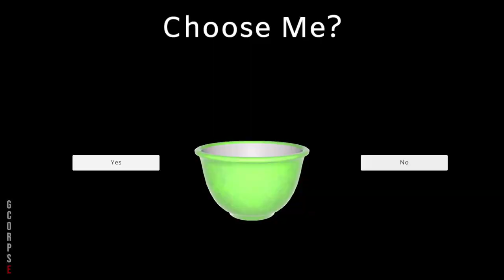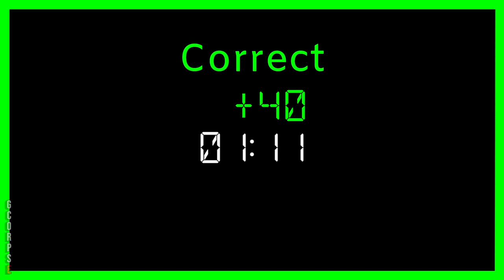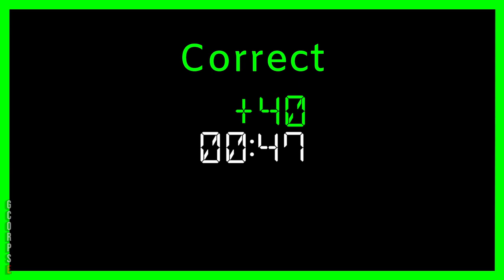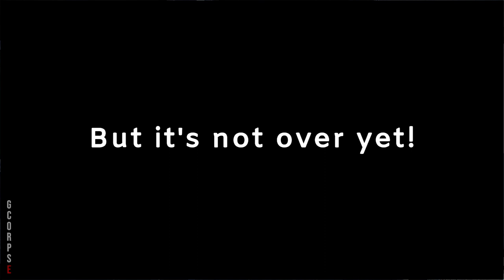Find it Before The Clock Hits Zero Or He Finds You - Find or Be Found itchio Horror Game (Ending)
Go Find it Or He Finds You  - Find or Be Found itchio Horror Game (Ending)

DO NOT USE MY VIDEOS WITHOUT PERMISSION OR CREDIT IN THE DESCRIPTION, OR  I WILL TAKE THEM DOWN.

STORY: You find yourself in a well lit yet sparse room. In your hand a stopwatch, counting down the time. On the shelf in front of you a collection of mugs. Each mug is different from the last. In your mind's eye you see another one, not like the others. A voice from everywhere and nowhere echoes: “Find or be found.”

You start exploring this labyrinth of sparse rooms and empty corridors. Going from door to door. The memory of the mug starts to fade. “Was it tall with a blue stripe? Or… was it purple?” You think to yourself as the stopwatch steadily counts down to zero.